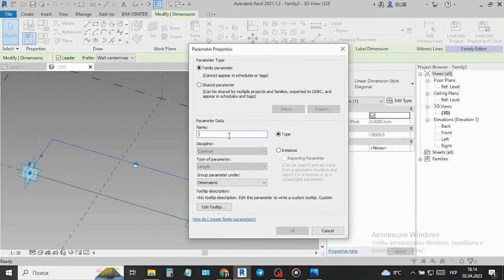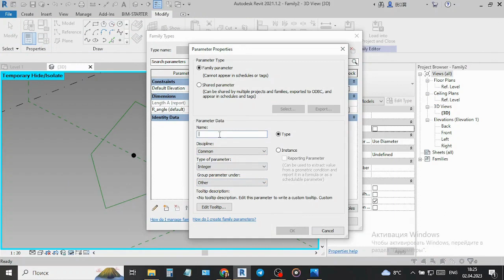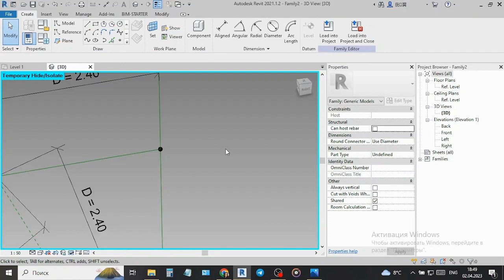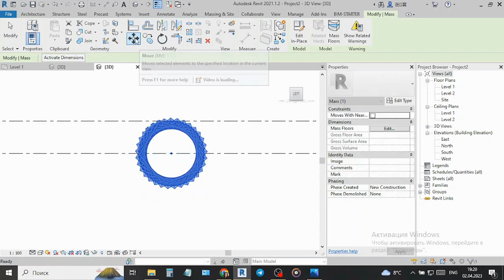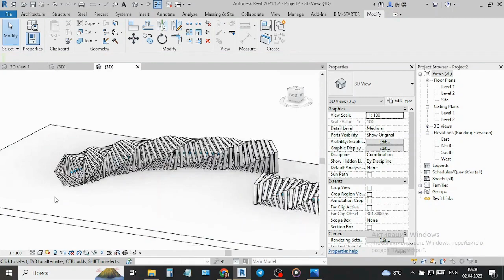Parametric WALKWAY in REVIT ✨Adaptive Revit Family 🏸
🎯 In this tutorial I''ll show you the optimal way to create the Parametric WALKWAY in REVIT through the Mass in Revit and Adaptive Revit Family✨

💖 Thank you for supporting my channel! Your support helps me create more valuable content for the architecture and Revit community.

💳 Privat Bank (Ukraine): 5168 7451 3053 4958